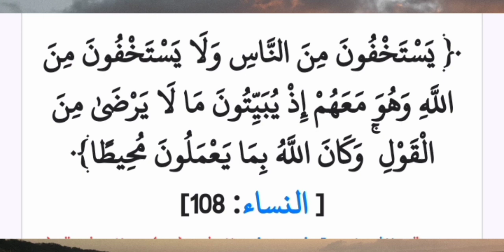29 août 2023